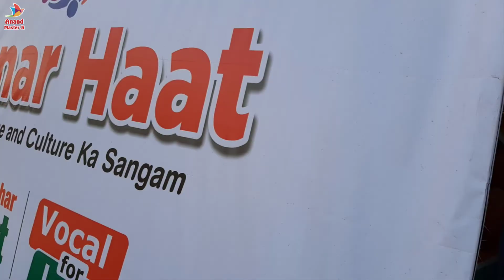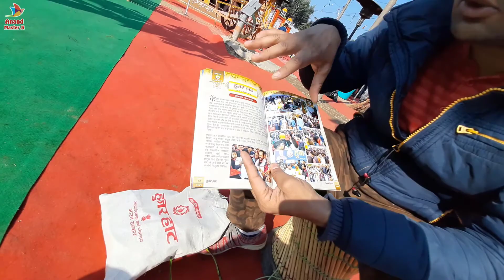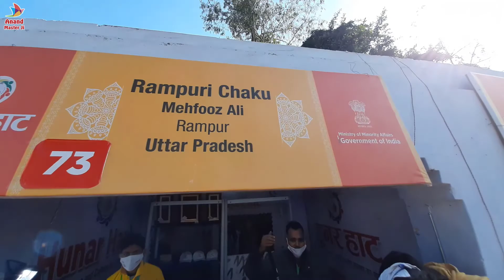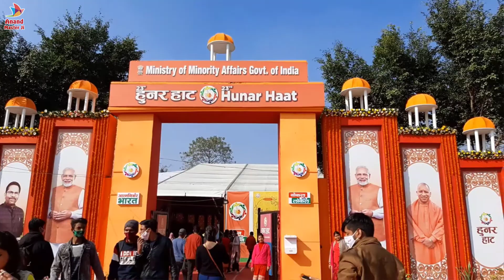Hunar Haat | India Hunar Haat Details | India Expo | Local is Vocal India | Bharat Ka Hunar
Dosto Aaj baat karenge is video main especially local is vocal topic peh.
jesi ki aap sab jante hi honge ki pehle apna telent dikhane ke liye bahut jada kaam aur logo se jaan pehchan krni pardti thi lekin baat kare yeh jo Hunar-Haat Central Government ki taraf se open kya gaya hai tab se apne hunar ko dikhane aur ussey promotion ke liye paise bhi nhi kharch krne pardte hai. aur sathi central government aapki kala kari ya hunar to duniya ke har kone me pauchane main madat karti hai. toh dosto is video ko aap jarrur puera dekh aur jane iske bare me ki actually kesa hota hai naye bharat ka local is vocal program.
This Video Specially Design for you and in this video information really very useful for you. Because l have provided information related to issues and Problems give you the best solution in this video. Because the big platform provides the best solution by the videos on YouTube.

AnandMasterJi Also Available Website for a solution to particular problems
Video Name- Hunar_Haat In Rampur
Original Content- Er. Anand Kumar, Dr. Shah Alam
Content Means- Bharat Ka Hunar